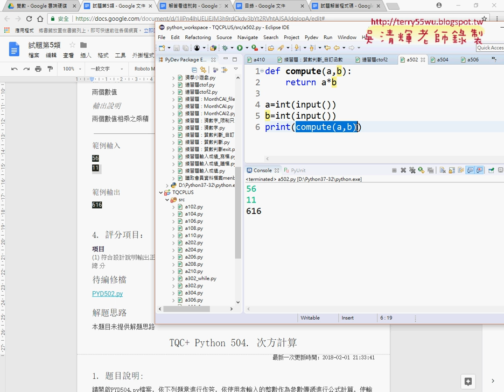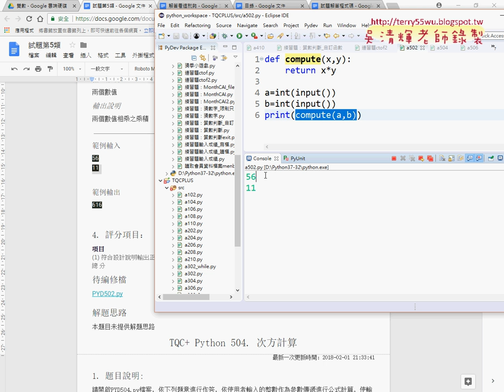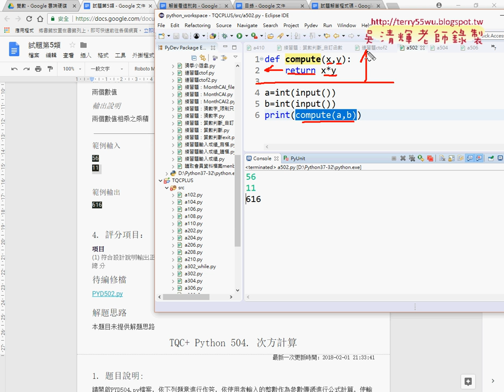15 502乘積